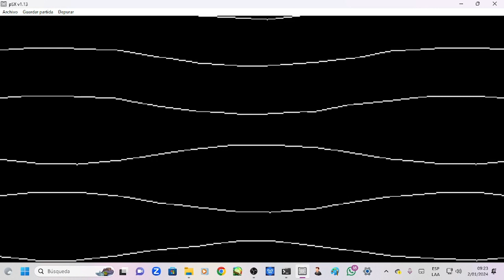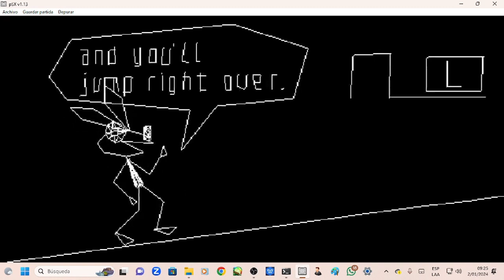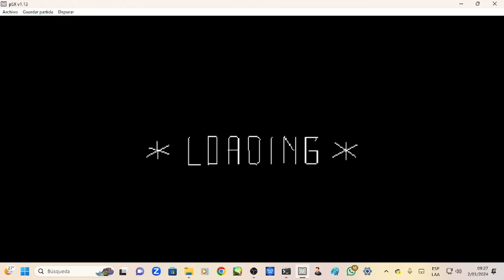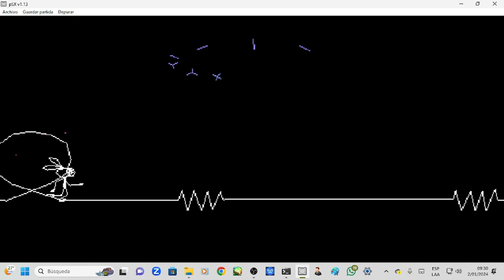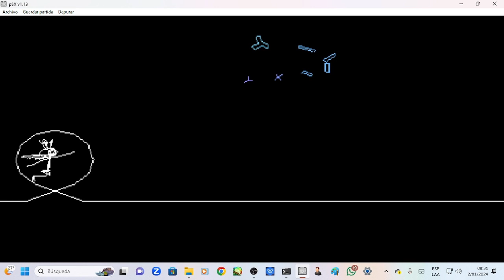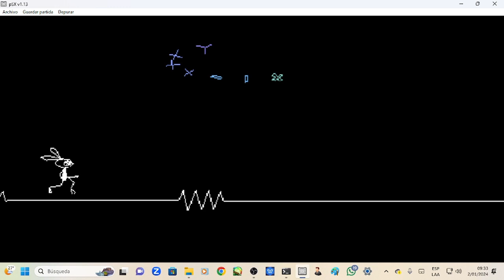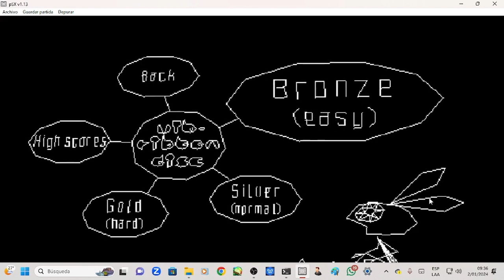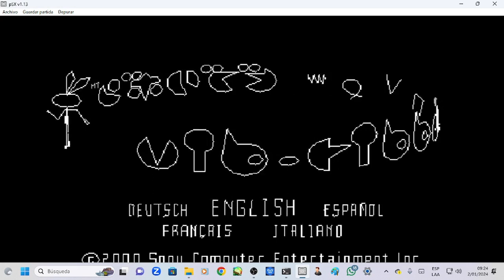Hata ahora te conzoco Vib riboon [Part 1](Noodles Bozeta)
Pls support!